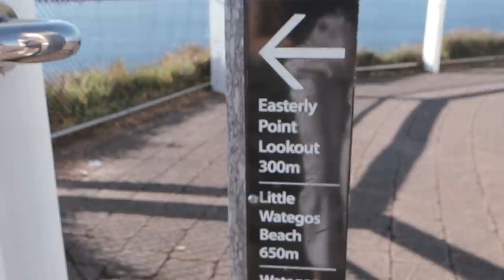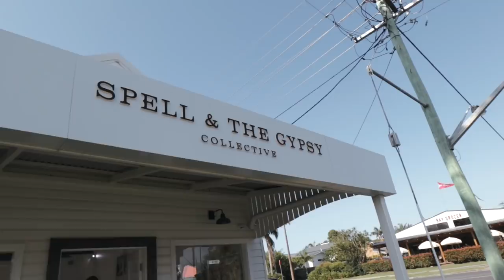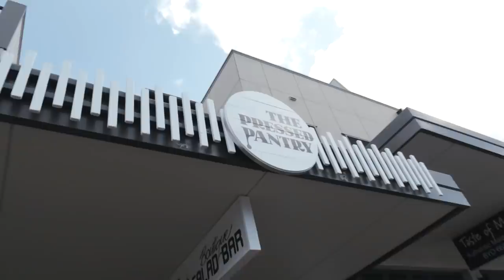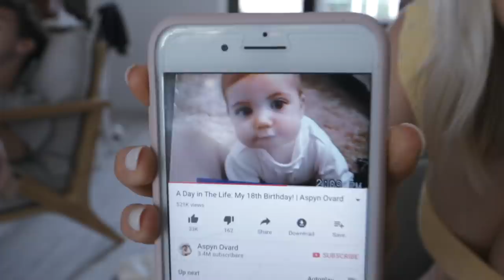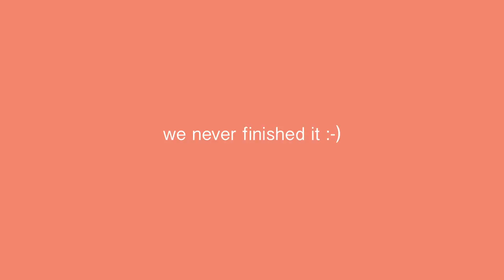EXLORING BYRON BAY, AUSTRALIA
Had so much fun in Byron Bay with Aspyn + Parker! Hope to come back soon! Now back home to unpack + decorate our new home!!

JACI’S OUTFITS:

+Gold Chain Necklace
+Leopard Bikini
+Crochet Set
+Green/Yellow Bikini
+Pink One Piece:(color-Flamingo)